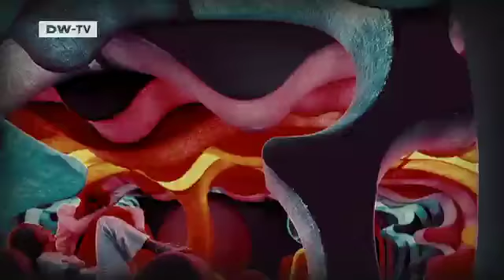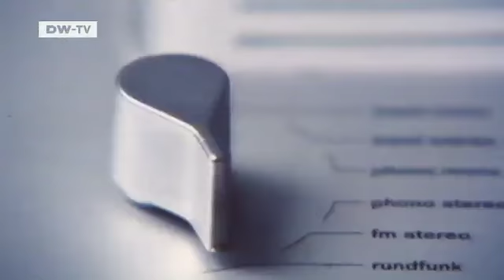Formenwandel: 50 Jahre europäisches Design - Die Sechziger Jahre | euromaxx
Mit seinen standardisierten Systemmöbeln vertritt der deutsche Industriedesigner Dieter Rams einen funktionalistischen Ansatz. Skandinavische Lässigkeit und bunte Pop Art-Formen hat der Däne Verner Panton in seinen Kreationen verwirklicht.Dieter Rams war seit 1955 für den Elektrogeräte-Hersteller Braun tätig, zuerst als Architekt und Innenarchitekt, von 1961 bis 1995 als Chefdesigner. Einer der ersten Entwürfe für Braun war 1956, gemeinsam mit Hans Gugelot, die Radio-Plattenspieler-Kombination SK 4 („Schneewittchensarg"). Das radikal reduzierte Design aus weiß lackiertem Blechkorpus mit einer Abdeckhaube aus Acrylglas wurde zum Klassiker ebenso sein Sitzprogramm 620. Der Däne Verner Panton dagegen experimentiert mit Farben, Formen und Materialien. Sein s-förmiger Kunststoffstuhl wurde in den Sechzigern zur Sensation.